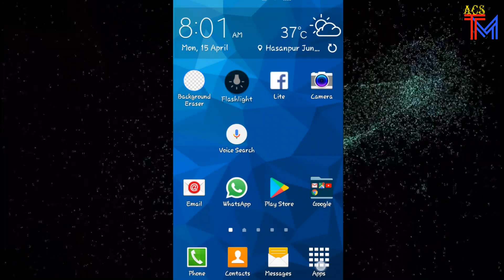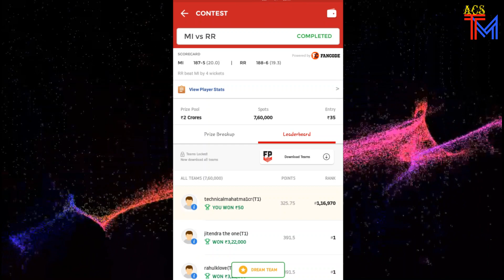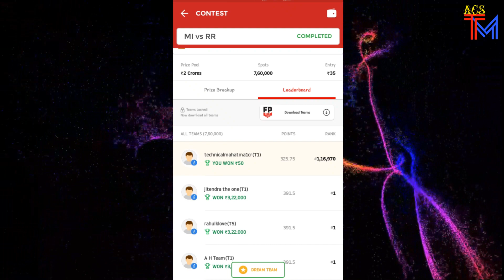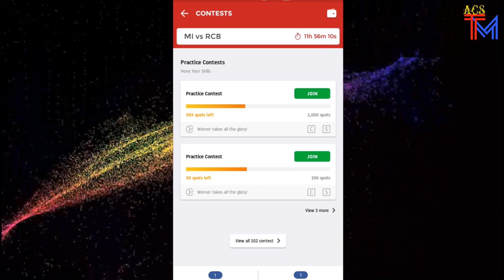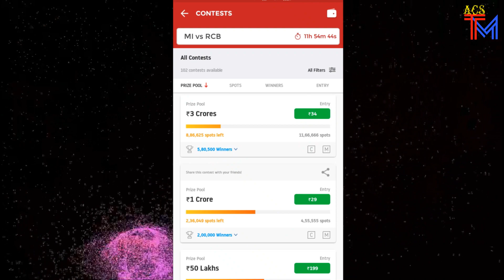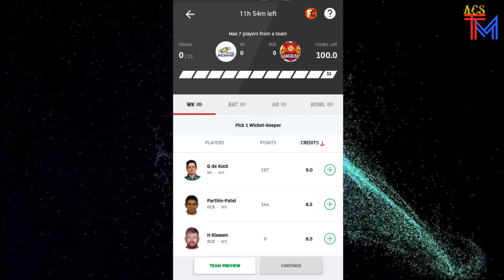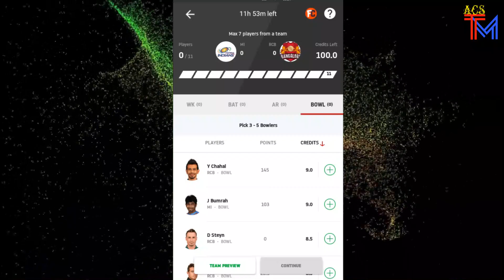Dream 11 game changing || dimag se bano dhoni || won lacs rupees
▬▬▬▬▬▬▬▬▬ஜ۩۞۩ஜ▬▬▬▬▬▬▬▬
▓▓▓▒▒▒░░░ Open This Description ░░░▒▒▒▓▓▓
▬▬▬▬▬▬▬▬▬ஜ۩۞۩ஜ▬▬▬▬▬▬▬▬

Hii friends
Aaj maine video me dream 11 aap se paise kamane k kuchh tips  bataya to aapko kaisa laga cmnt me hme bataye

app link & refferal code-Think you can challenge me on Dream11? Tap

Plzz dosto support me
Always smile😊😊😊😊